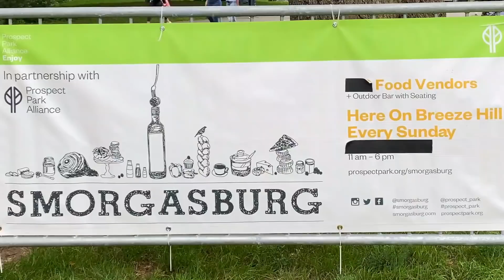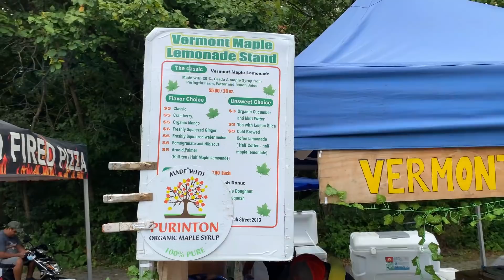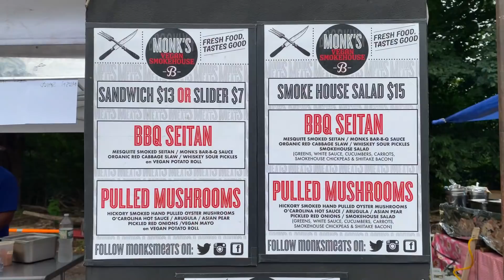SMORGASBURG | Vegan Food | Prospect Park BROOKLYN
In This Episode, I'll Take You Guys With Me To Smorgasburg In Brooklyn At Prospect Park, So We Can Indulge On Some DELICIOUS Vegan Eats.

00:00 - Look How Delicious This Looks
00:12 - Intro
00:43 - Prospect Park
01:12 - Vegan @ Smorgasburg
01:44 - A Whole Vybe
02:01 - Let's Go
02:38 - A.T.M Vegan Deli
03:11 - The B.L.T
04:47 - Wah Gwaan
05:25 - Monk's Meats
06:16 - BBQ Mushroom Slider
08:12 - Valentine Burger Co
09:25 - Bacon CheeseBurger
12:40 - Outro